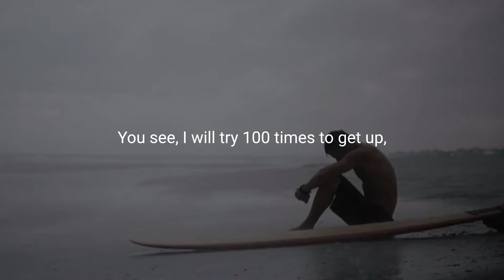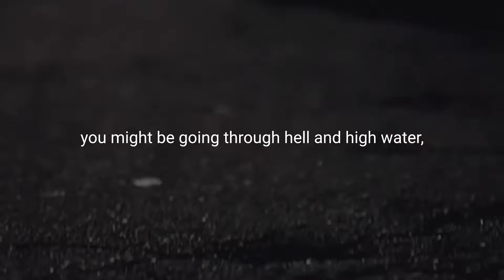Mandya Diocese - When you feel like giving up?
Dear All,

"Our greatest weakness lies in giving up. The most certain way to succeed is always to try, just one more time" - Thomas Edison

When life throws situations way beyond your ability that is when you will have to start believing in yourself, then you will witness a miracle.
Share your insights on the video uploaded with one such example where you went beyond your comfort zone to get closer to something you really wanted.

1st Prize : Rs. 1000/-
2nd Prize: Rs.   900/-
3rd Prize : Rs.   800/-

Details of the event:

1. Participants will have to watch the movie and reflect on the theme of the video. Take a video of yourself presenting your thoughts on the video.

2. The video sent to the below number will be uploaded on the Mandya diocese YouTube page.

3. To win the contest your video should have a minimum of 200 likes.

4. Participants while sending your video, send your name and parish as well.

5. The last date to submit the video is 12th May 10pm

6.Your performance video will be uploaded on the Mandya diocese YouTube page on 13th May

7. The likes on your performance video that is uploaded will be noted till 14th May 10pm